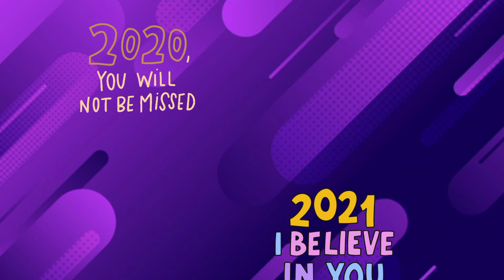Mesaj de interes public :)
Nu-l RATA!